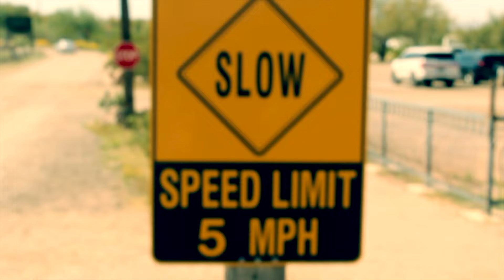Judd Smith / The Bottom